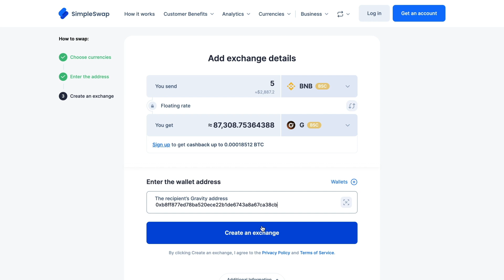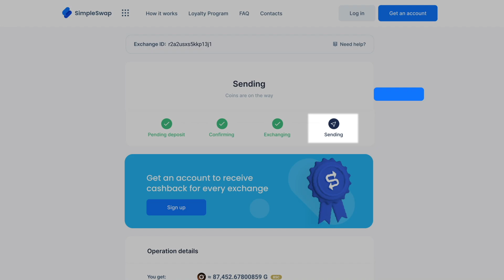Gravity | How to exchange G cryptocurrency?